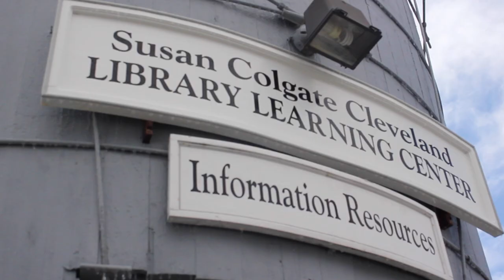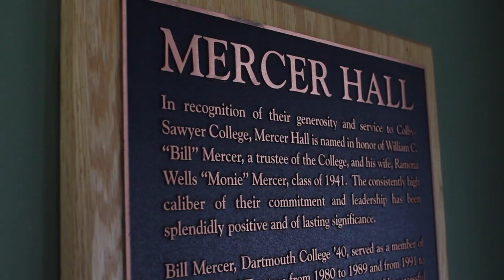Moments at Colby-Sawyer College (v.1)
Brandon Gilbert '14, a Media Studies major, created this video as part of his Capstone project. The Capstone is a culminating project completed in every student's senior year that draws on their accumulated knowledge.